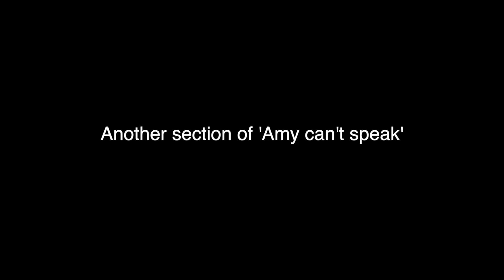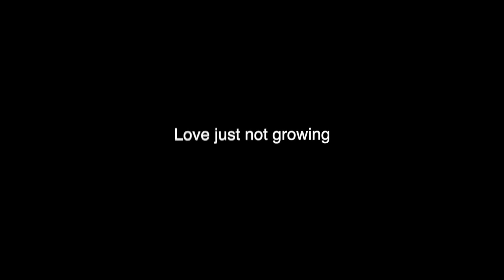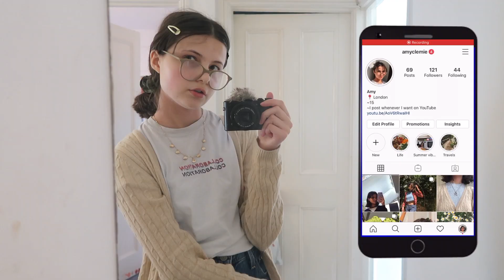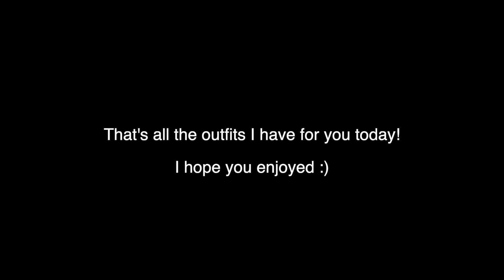What I WEAR in a week!*trendy outfit inspo*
this is a collection of some everyday outfits I've been wearing. even in july it is still raining here in London but I make do and still wear some super cute outfits! I love fashion so much and I hope you enjoyed just as much as I did making this weeks video!
I have just started my SUMMER HOLIDAYS!! soo look forward for lots of videos!

FAQ
I live in London and half Austrian and half English

I am currently 15 (in year 10) my birthday is 14.09.04

I use iMovie on a MacBook but want to upgrade to something more complex but Im broke lol

My bigger camera is the canon 750d and my vlog camera is the canon G7x and sometimes my iPhone 8

About me!
It was a big thing to start this channel for me and I haven’t
regretted it once! I really wanted something to pour my time
into other then school where I can be creative and just be myself.
I’ve always been obsessed with editing and love cameras I think
its so great i can document my life for the future while making
others happy is a bonus. I post a variety of content but mostly
Lifestyle content but with some fashion videos althought .

I post every Sunday at 6pm GMT and sometimes on Wednesdays if your lucky ;)
SONGS:
Sleep walk

Sc 190 so close to 200 tysm
-Amy x
ootd what wear fashion cute outfits